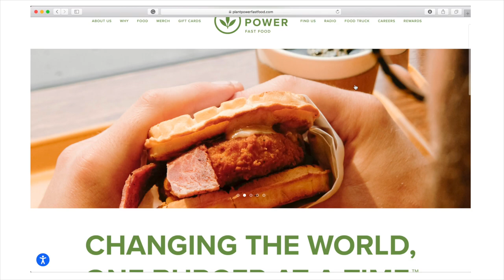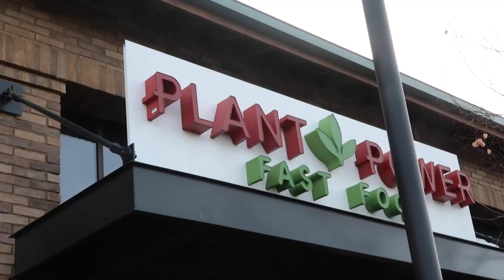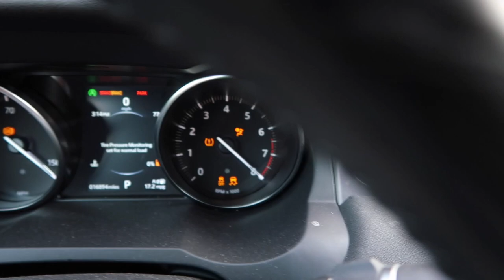TRYING VEGAN FAST FOOD !! plantpower long beach CA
HI GUYS!! so we are foodies.. but are we vegan?! no, we are not. here is our HONEST and FIRST TASTE review on plantpower vegan fastfood! here in southern california, vegan eating and vegan lifestyles are HUGE so we thought we would see what the hype is about anddd give it a try!  Long Beach Plantpower fastfood had AMAZING vegan options for everyone. we were very impressed with the size of their menu and all of the food that they offered. who knows... maybe we will switch our ways and become VEGANS!! but until then... i think jayston still likes his steak...

JAYSTONS SOCIALS!